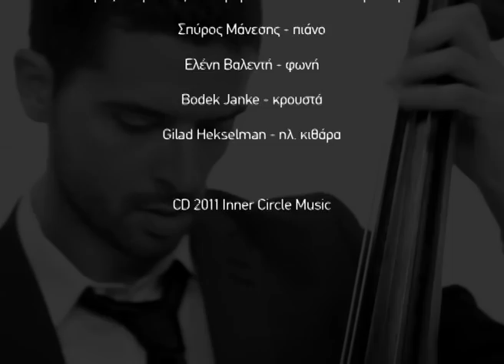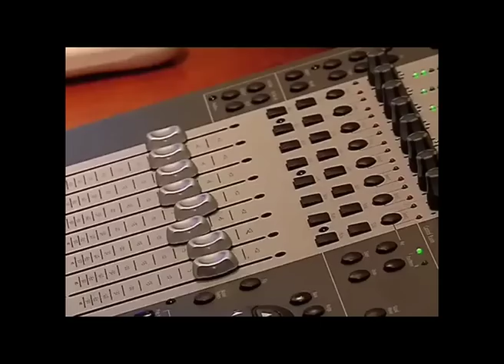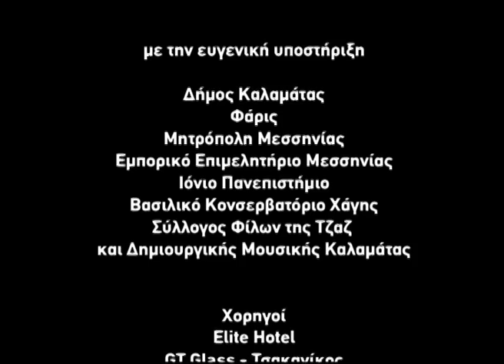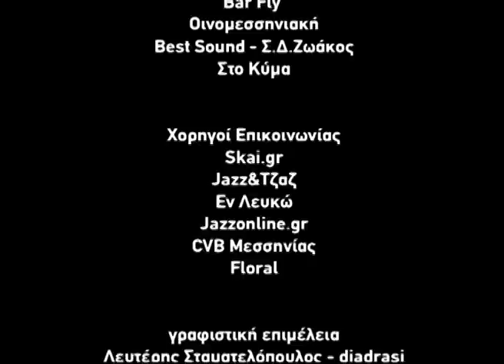JFK11 Sampler Greek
"Kalamata Jazz Festival" "Petros Klampanis" "George Tsolis" "Alexandra Lerta" "Vassilis Stefanopoulos" "Miguel Rodriguez" "Spyros Manessis" "Bodek Janke" "Panos Marantos" "Giorgos Daskalakis" "Martin Grabher" "Yannis Hadjidakis" "Alejandro Rivas" "Stathis Elio" "Francesco de Rubeis" diadrasi "Lefteris Stamatelopoulos" "Alex Ghikas" Faris